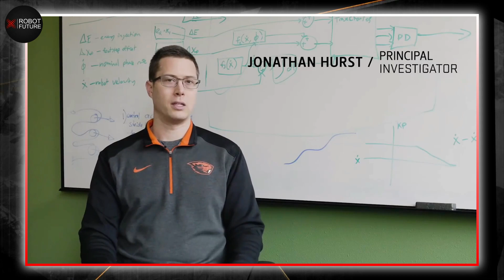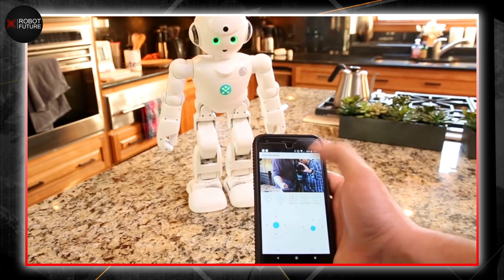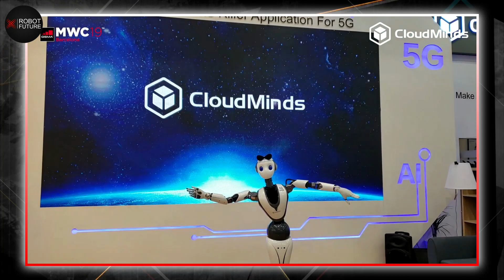LEAKED! TOP 8 Female Humanoid Ai Robots in 2023 | PRICE REVEALED?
Every day, the field of robotics continues to progress with new developments. Among the various types of professional service robots, humanoid robots have been designed to mimic the human body and interact with humans. These robots, equipped with skin and eyes, but no flesh or bones, have a wide range of uses, from providing customer service to performing inspections and maintenance. The latest versions of these robots are capable of walking, talking, and expressing a wide range of emotions, and they represent a significant advancement in the field of robotics.
Of the many female humanoid robots created in 2023, only a select few stand out as true game changers, pushing the boundaries of what is possible and providing a glimpse into a future where machines and humans coexist peacefully.